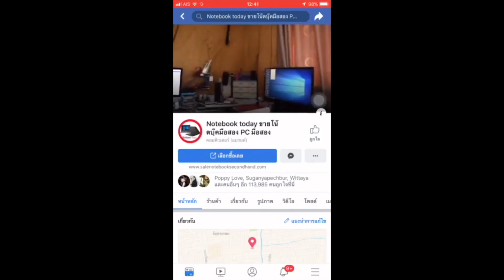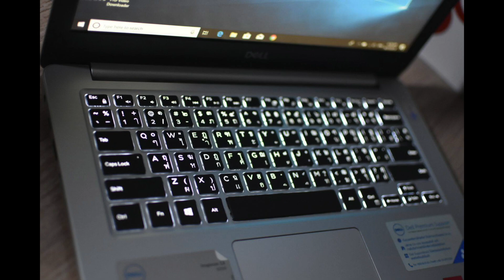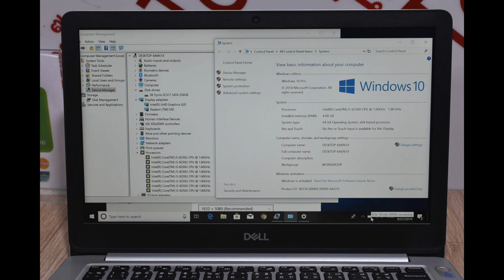โน๊ตบุ๊คมือสอง DELL Inspiron 5370 i5 2018 SSD256G FHD ปกศ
ขายโน๊ตบุ๊คตัวใหม่ราคาไม่แรง หรูหราบอดี้บางๆ อลูมิเนียมทั้งตัว 1.39โล จอ14นิ้ว ระบบ FHD1920x1080 คีบอดไฟ มีสแกนลายมือแบบมือถือ ซื้อมาแทบไม่ได้ใช้ประกันเหลือ 06/2020 DELL Inspiron 5370 ปี 2018 เจน8เป็น8เธตรแล้วแครชมา8เมค ตัวแรงและและประหยัดไฟอีก Intel Core i5 8250u 1.60GHz boost to 3.4g, usb3x2 usb2x1 การ์ดจอแยก2ตัว ddr5 เล่นเกมแรงๆ gtav PES2018 dota1+2 ROS เกมส์ pubg pcหรืองานกราฟฟิก CS6 AUTOCAD 2016 sketup 2017 ตัดต่อหนังได้คลิปได้ โซลิดเวิคเรนเดอร์งานได้ เกมสอย่างอื่นสบาย AMD Radeon 530 (2GB GDDR5) การดจอเดียวกับแมคเรติน่าตัวtopเหมาะกับงาน office ขายของออนไลน์ ไลฟ์สดได้ เล่นเกมหรือเหมาะกับทำงาน office ได้ ram 4 g ddr4 SSD256g ทำงานโคตรใวไม่มีสะดุดยึกๆยักแน่นอน มี bluetooth wifi กล้อง webcamera SD-Card USB3X2 usb type c 3.1 USB2X1 HDMI VGA ต่อออกจอนอกได้ แบ็ตดี5-6ชม เครื่องเดิมทำงานปรกติ พร้อมใช้เลยครับไม่ต้องทำอะไรเพิ่มแถมประกันจากทางร้านอีก 1 เดือน มีกระเป๋าสายชาร์จให้ครบ ทำงานด้วย windows 10เครื่องเดิมทำงานปรกติ พร้อมใช้เลยครับไม่ต้องทำอะไรเพิ่มแถมประกันจากทางร้านอีก 1 เดือน มีกระเป๋าสายชาร์จให้ครบปรกติราคา 25900 บาท เราปล่อย 17500 บาทได้ ปกศ.มีนี่คุ้มค่ามาก DELL Inspiron 5370-W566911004THW10 CPU Intel Core i5-8250U (1.60 GHz, 6 MB L3 Cache up to 3.40 Ghz) GPU AMD Radeon 530 (2GB GDDR5) Display Size 13.3 inch LED (1920x1080) Full HD Panel Type Anti Glare – จอด้าน Refresh Rate N/A Touch Screen No Memory Memory Size 4 GB DDR4 Memory Slot N/A Storage Hard Disk Drive No Solid State Drive 256 GB SSD M.2 Slot Ports and Connectivity USB 2.0 No USB 3.0 Type-A No USB 3.0 Type-C No USB 3.1 Type-A 2 Ports USB 3.1 Type-C 1 Ports HDMI Yes Display port No D-Sub/VGA No Thunderbolt No Wireless LAN 802.11ac + Bluetooth 4.1 Ethernet LAN Yes Bluetooth No SIM(4G,LTE) No Features OS Bundle Windows 10 Home (64 Bit) Web Camera HD Camera Optical Drive No Fingerprint No Body Material Aluminium + Plastic Body Color Pink Champagne Weight 1.39 kg Battery Type 3-Cell Keyboard Type Chiclet keyboard Backlit No Numpad No Warranty 2 Year Onsite Service Insurance เช็คราคาสินค้ามือหนึ่งได้ที่ ราคา 17,500.00 บาท